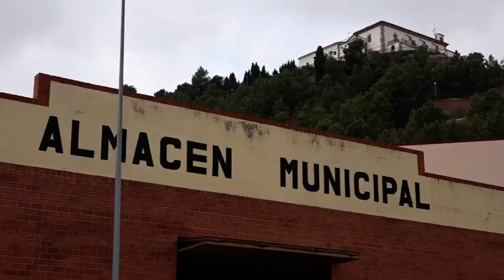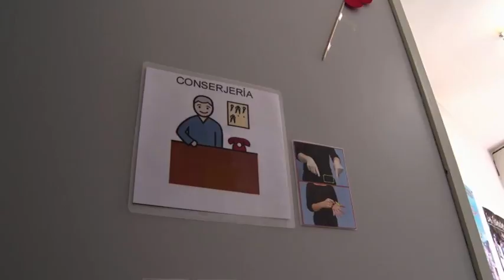NUEVO PROGRAMA: "A TU SERVICIO" BRIGADA MUNICIPAL